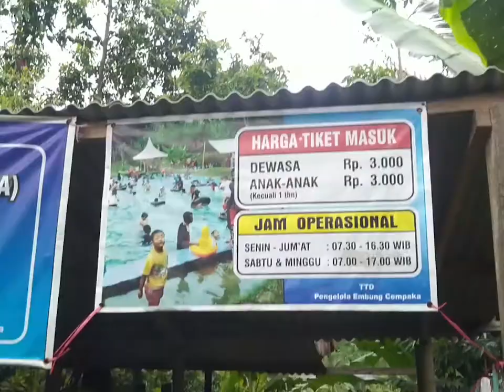Thumbnail penuh kebohongan. Kota Malang.